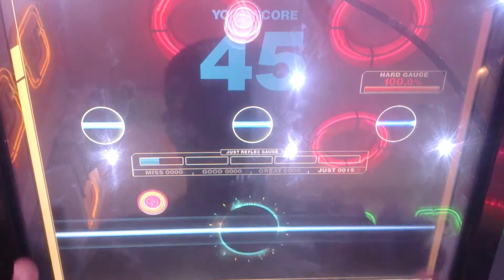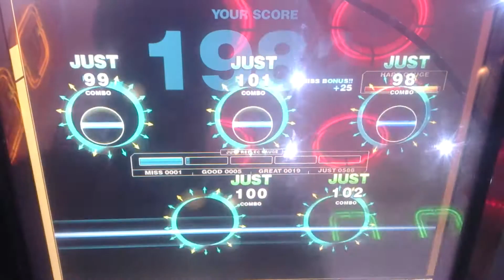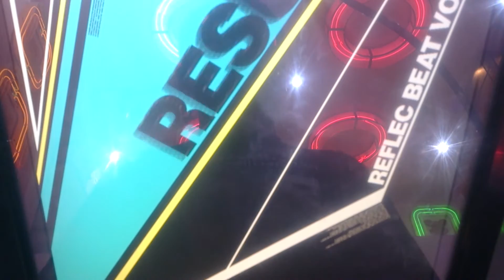[REFLEC BEAT VOLZZA] SERVI 98.1% [HARD] 1MISS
PLAYER:LANYEN.S
地點:鳳山湯姆熊